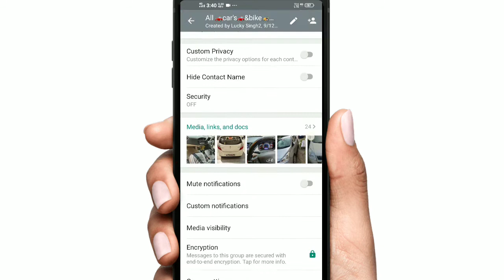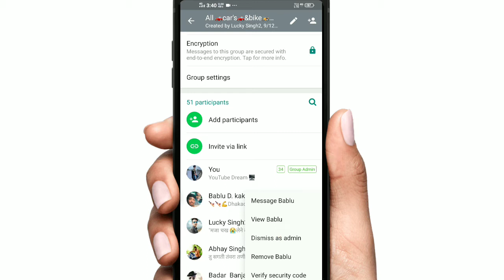व्हाट्सएप पर किसी भी व्यक्ति को ग्रुप एडमिन बना दिया है गलती से तो कैसे हटाए।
नमस्कार दोस्तों
इस वीडियो में मैं आप लोगों को बताऊंगा कि अगर आपने व्हाट्सएप पर किसी भी व्यक्ति को गलती से ग्रुप एडमिन बना दिया है और और उसे वापस ग्रुप एडमिन से हटाना चाहते हैं तो कैसे हटा सकते हैं 💯इस वीडियो में मैं आपको पूरी जानकारी दूंगा कि किस तरीके से आप उसे ग्रुप एडमिन से हटा सकते हैं ।

WhatsApp group dismiss leader
WhatsApp group later
व्हाट्सएप पर ग्रुप एडमिन को कैसे हटाए
tech what shani